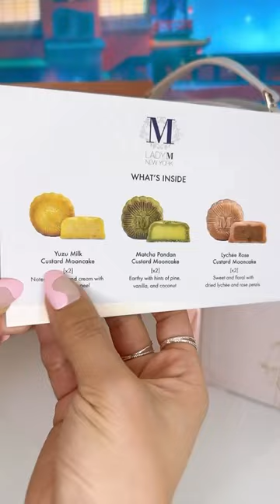Lady M Moon Festival🥮🏮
Lady M Moon Festival Mooncakes 2023🏮🥮🍁

Full Unboxing Video of these mooncakes is linked below👇

Enjoy and have a great festival!